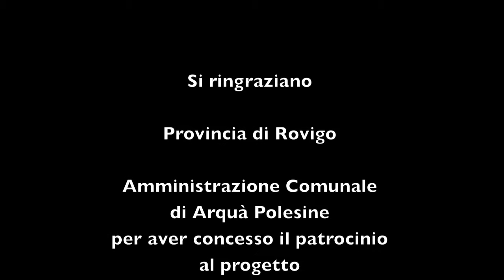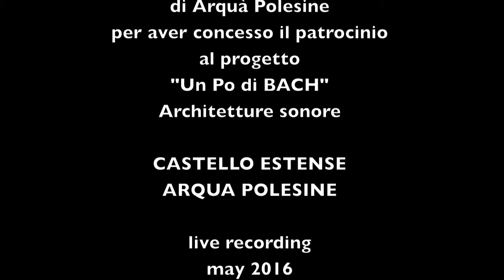J.S. BACH COURANTE 5 SUITE Luca Paccagnella cello Arquà Polesine Medieval Castle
J. S. BACH COURANTE 5 SUITE do minore BWV 1011
Luca Paccagnella cello
"Pac & BACH a journey on the River Po"
The Sound of Stone Project - Architetture Sonore - Un PO di BACH live recording 2016 in the Medieval Castle ARQUA POLESINE
Diedo, Da Mula, Treves de Bonfili (1146)
si ringraziano Provincia di Rovigo e l'Amministrazione Comunale di Arquà Polesine per aver concesso il Patrocinio al progetto "Un PO di BACH""Architetture Sonore"- SOUND OF STONE PROJECT Percorso musicale tra i luoghi sonori dislocati lungo il fiume Po dove armonia, equilibrio, proporzione e ritmo si fondono tra Musica e Architettura.
The fortress of Arquà, erected in 1146, commonly known as Castello Estense, is one of the few buildings in Italy that has the double enrolment in both the Castle Register and Historical Dwelling Register. The architecture is medieval and is the best preserved in the all province, as well as the unique physical proof of the large fortification net than used to control Canal Bianco. The building was erected on the will of Guglielmo III Marchesella degli Adelardi, Lord of Ferrara, to defeat the Estes in the territory of Rovigo. Shortly, in 1187, the building became propery of the Estes. With the entire region of Polesine, then, the castle of Arquà in 1395 became property of the Most Serene Republic of Venice in exchange for financial credit. The Venetians established in there a military district, equipping the castle with a garrison. The original difensive configuration, that was necessary to keep one of the most important places of Polesine, was lost after the victory on the so-called Salt War (circa 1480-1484). After the years between 1438 and 1482, when the building came back to the Estes, the Republic of Venice gave it, at the end, to the Diedos. In the XVI Century every builded military fortress were shot down, except for the castle of Arquà because its location was strategically important, as it was the only way to reach Canal Bianco and Po River, that meant the territories near Ferrara. The Diedos, family with probable Venetian origins, converted the castle in a comfort and luxurious noble dwelling in the countryside and embellished it with frescos, shotting down one of the guard towers. Excellences of the context: HUNTING MANSION The structure is an example of Ferrara’s rural architecture. In the inside, the building is divided in a central hall, with timbers, from where it is possible to access to the other rooms. On the posterior façade there are noble crests. The surrounding walls were built in the XVIII Century. In 1850 the garden were converted in a park with bridges, caverns, water games, several plants and paths full of historical evidences. It was also built a neo-gothic tower. The tale tells that the building was connected to the castle with a secret passage. It is exposed to the road the crosses the town in east-west direction, while at that time it was separated from the city centre and near to an ancient path made in roman age. Originally built as service construction by Alberto V of Este, marquise of Ferrara and Modena, at his death in 1393, was given in heritage to his son, Nicolò III, that was full of debts and, in 1412, gave it to the noble Andrea Durazzo with the obligation of vassalage. In the middle of XVI Century it was expanded and two more wings were erected, with some other rooms, a cantina and some atticts. In 1720, after other renovations, the building had the resemblance of the XVIII Century and in 1752 it was given to the bishop Pellegrino Ferro. In 1756 it was bought by the noble family named Cavalli, in 1760 by the Cecchettis that, at the beginning of XIX Century, made some renovations. The current owners are heir of the Cecchettis. Antonio Cecchetti made an industrial orchard. During World War II it became a refuge for displaced persons then, divided, it was rent out. In 1968, as ruin, it was renewed by the architect Conato.